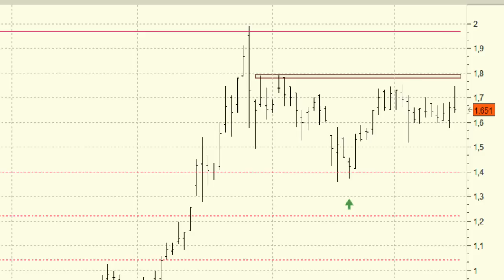Análisis técnico de Ezentis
La corrección se ha detenido en las inmediaciones del retroceso de Fibonacci del 38,2%. Esto es una muestra de la debilidad actual de las ventas y de las altas posibilidades para que veamos la continuación de las subidas.